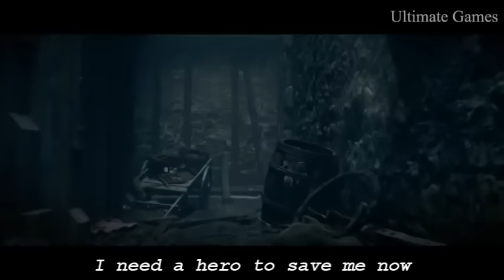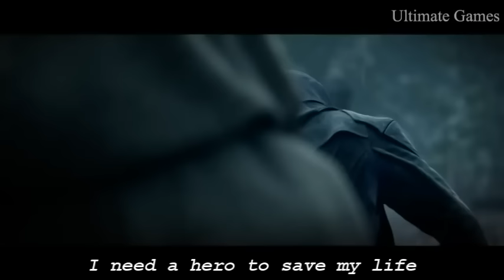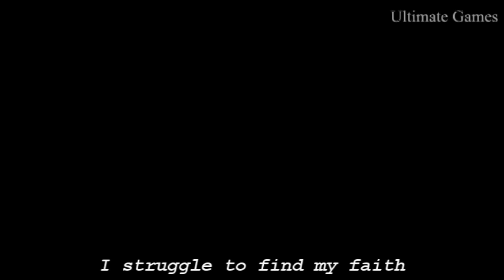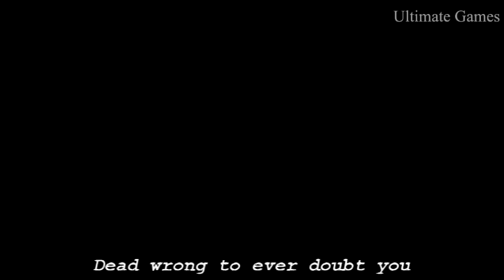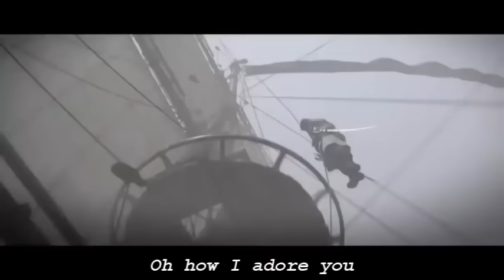Assassin's Creed Hero Awake and Alive Not gonna Die Comatose Ultimate Music Video